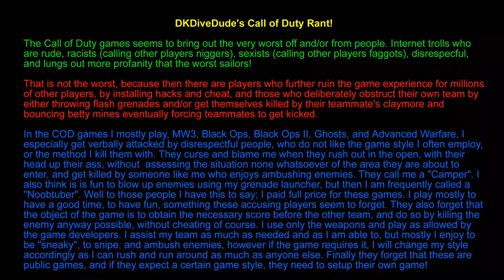Black Ops 2 Hardcore Team Deathmatch Downhill Good Game COD Party Online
Here is another video of my eight year old son and myself playing a video game. This one Call of Duty Black Ops II, Multiplayer Online, Party Gaming, Hardcore Team Deathmatch on the Downhill Map on two Playstation 3's, my son's and mine, sitting right next to each other on separate monitors. We do some party teamwork. I had a good match. I to scored 1750 points, with a Kill/Death Ratio of 1.70, killing seventeen enemies, one assist, and getting killed ten times. My young son scored 1325 points, killing fourteen enemies, and getting killed twelve times I apologize for any foul language coming out of my mouth, as I can get carried away in the heat of the battle.

Black Ops 2 is so far my favorite First Person Shooter and COD game. It used to be Modern Warfare 2, until there where to many scumbag cheating hackers that is was fun. I also like Modern Warfare 3 a lot, but even there there is some cheaters.

Online I only ever play Hardcore Team Deathmatch, as I like the more realistic weapon damage. At the time of this game, my Hardcore Team Deathmatch Kill/Death Ratio was 1.65, on almost 30000 kills, and about 18000 deaths.

Even though I have six different classes, three of which uses same weapon, I only ever use two classes, same weapon the M27 and no secondary weapon. First variation, is my "Stealth" class, Silencer, Grenade Launcher, Blind Eye, Ghost, Cold Blooded, Engineer, Bouncing Betty and a Shock Charge, which I use for all maps except Nuketown and sometimes Hijacked if I play with a friend, where I in both cases do not use a silencer, have a Grenade Launcher, Flak Jacket, Scavenger, and two each of the Bouncing Betty's and Shock Charges. Yes I enjoy killing enemies with a Grenade Launcher, even though I am pretty good with an Assault Rifle, good at Long Range sharp shooting, but I think exploding foes are so much more fun, and I don't care some players call me a "Noon Tuber".

My play style I define as "Sneaky" as I enjoy laying in ambush for a bit to surprise other players who run out in the open with their head up their ass not paying attention. After having killed a few from that location, I usually move to another close by location, and kill a few more, many times the same player consecutively who comes back to seek revenge. Many players call my style "Camping", and when they get get killed by me, because of their stupidity, they use profanity, racial, and homosexual language to vent! These same people forget that they play in a public game, with all sorts of players and play styles which they do not respect. Also I think that this game with be to boring and predictable if everybody played the exact same style. Also I think that if these people do not like a particular play style, they should setup their own game and rules.

Also unless you're a cheater, feel free to send me a Friend Request. I love playing COD games on PS3 and PS4!

Equipment used: HDMI passthrough to USB Memory Device Framegrabber, Sony Playstation Eye Webcam via Laptop, Video editing program to do a Picture-In-Picture combination. I apologize for the poor webcam quality as I tried to use a new program.